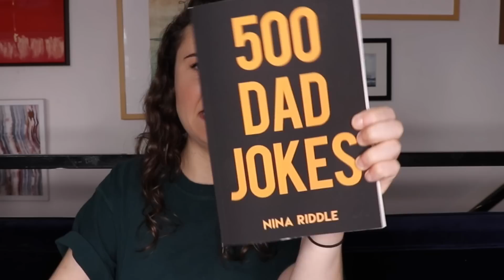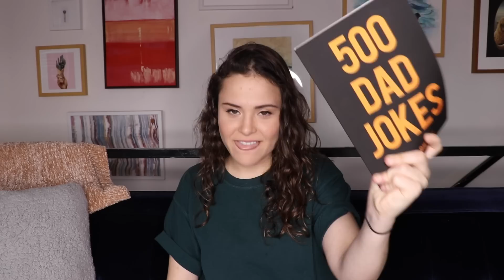HOW COULD YOU SEND THIS TO ME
FTC: no spo yo

 '' If you can’t handle the cringe, I also make whatever the hell else I so please to.